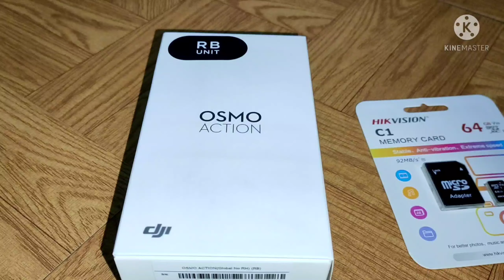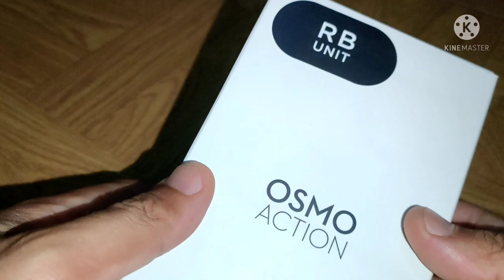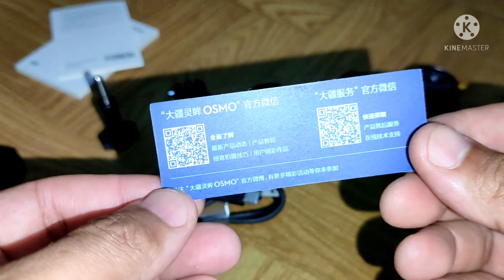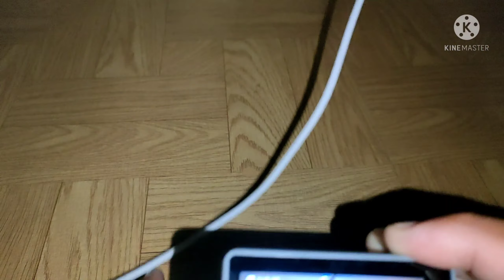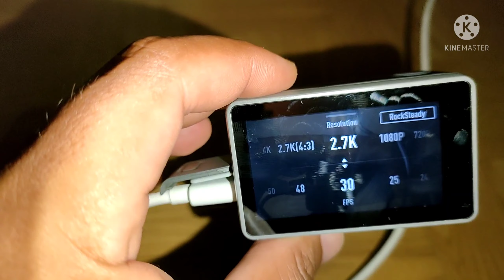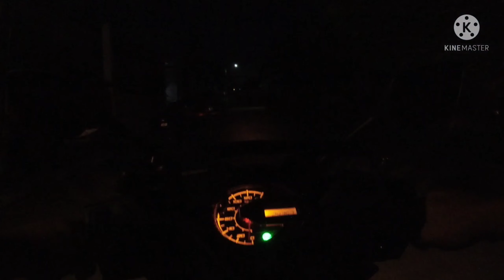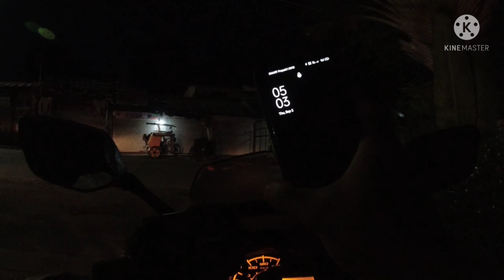DJI Osmo Action Refurbished | Unboxing | dji osmo action for motovlogging sulit nga ba?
hindi ko kayo tuturuan mag sugal, pero tuturuan ko kayong mag shopee 😁

MURANG WET WIPES/BABY WIPES 500pcs (100pcs per pack) 5 packs

MINI BLUETOOTH KARAOKE WIRELESS SPEAKER MICROPHONE PORTABLE HOME KTV

SOLAR POWERED METEOR SHOWER RAIN LED LIGHTS OUTDOOR WATERPROOF

RECHARGEABLE ELECTRIC SHAVER PANG AHIT NG BALBAS AT BIGOTE

60W PECHAM MINI DRIVING LIGHT WITH TURBO FAN MDL FOR ALL KINDS OF MOTORCYCLE

FOLDABLE PORTABLE HANDHELD RECHARGEABLE FAN MAKUNAT ANG BATTERY 6000mAh

MURANG MOTORCYCLE LED SUPER BRIGHT FOG LIGHT 12V WATERPROOF

MURANG HEAVY DUTY MOTORCYCLE INTERIOR INNER TUBE FOR RIM/MAGS SIZE 14,16,17,18

ORASAN DIGITAL BACKLIGHT LED DISPLAY TABLE ALARM CLOCK SNOOZE THERMOMETER CALENDER TIME

MURANG KAPOTE  VULCANIZED RAINCOAT GREEN KAPOTE WITH PANTS SET

HARDCASE BAG FOR INSTA360 ONE X2, X3, X4 SIZES SMALL TO LARGE

MOTORCYCLE BIKE CAMERA MOUNT INVISIBLE STICK HOLDER BRACKET FOR INSTA360 ONE X2, X3, X4

ROOF SEALANT SUPER WATERPROOF FLEXIBLE RUBBER COATING (para sa mga butas at tagas sa bubong)

SUPERMARKET PLASTIC BAGS WITH HANDLE 50pcs Sizes from Small to Large

SUPER FAST CHARGER (Type C to Type C or USB to Type C) 1 meter or 2 meter length

TV ANDROID STICK 4K HD MINI TV BOX for all types of Television na merong HDMI port socket

MURANG ALUMINUM LADDER 16 STEPS 16 FEET 4 FOLDS

NAIL GUN FOR CONCRETE AND STEEL RIVET MANUAL PUNCH

COMBINEX WOUND SPRAY (para sa sugat ng mga alagang aso, pusa, manok, baboy, kalabaw, kabayo at iba pa)

ANTI-FLOOD PLASTIC PANG SUPOT SA MOTOR/KOTSE PARA HINDI MALUBOG SA BAHA

FLEXIBLE RUBBER COATING ROOF SEALANT WATERPROOFING GLUE (dapat tirik ang araw kapag ipapahid ito sa bubong ng inyong bahay para ka lang namimintura)

ROOF SEALANT WATERPROOF TAPE (dapat tirik ang araw bago ilagay para makapit ang pagkakadikit)

DOOR LOCK WITH ALARM PARA SA PINTO NG ATING BAHAY